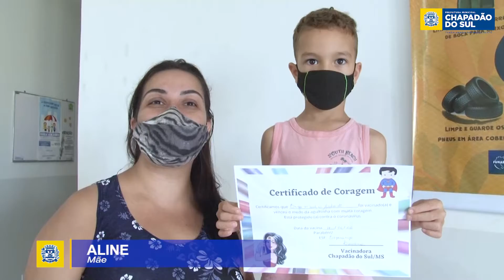Volta às Aulas - Protegidos